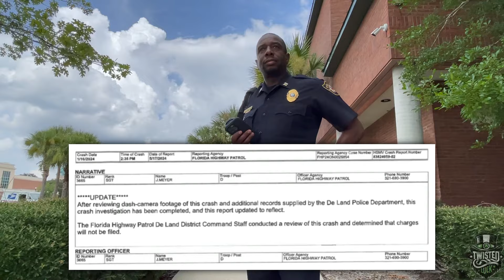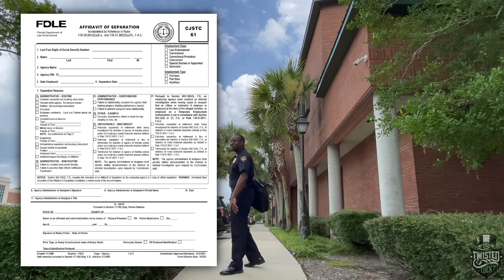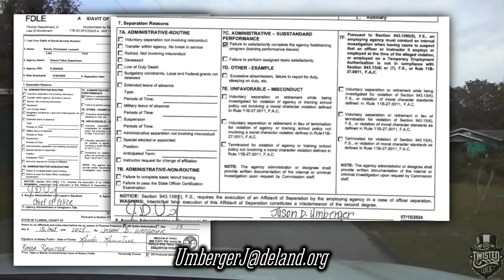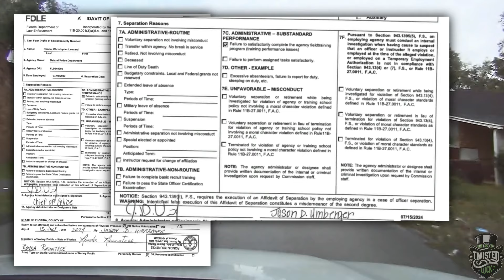Cop Fired But Now We See What The Chief Did! -UPDATE!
Deland police department in Florida.
Previous videos referenced in this video linked below.
Playlist of videos involving this department also linked below. Many many concerning issues have come from this department recently and this update adds to that list.
It seems this department withheld the truth in their required reporting to the state after this officer was fired.